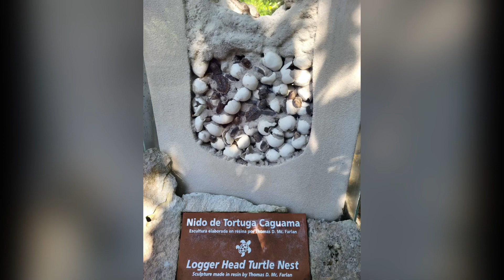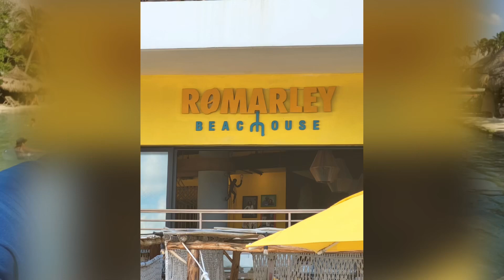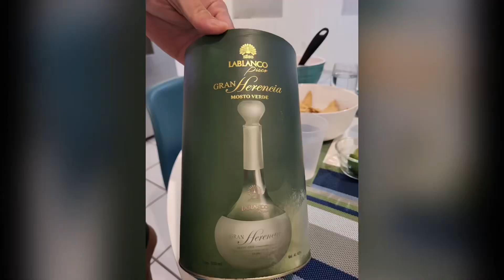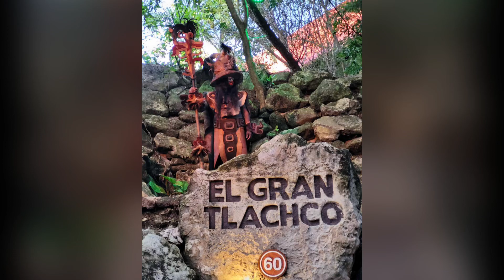￼ Merried Gangster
Фън